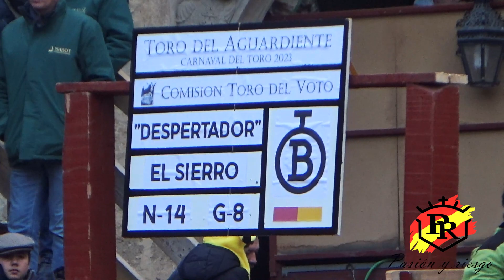🔔 SUELTA del TORO del AGUARDIENTE // CIUDAD RODRIGO 2023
Suelta del toro del aguardiente el 21/02/2023 en la localidad de Ciudad Rodrigo (Salamanca).